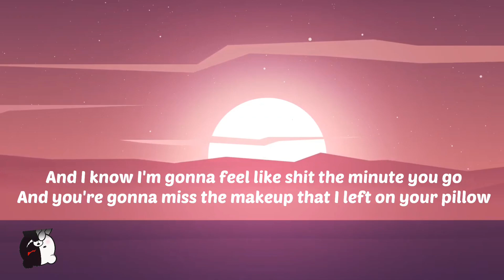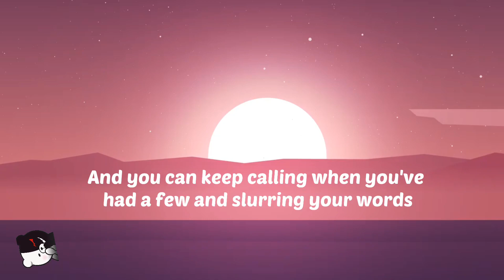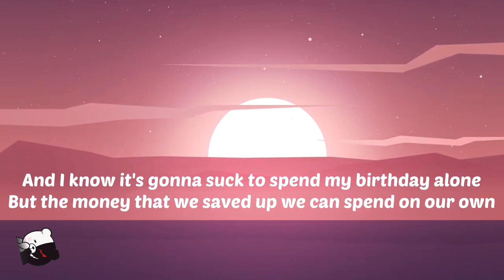SHY Martin - Nobody likes moving on (Lyrics) | Lyrical Genius